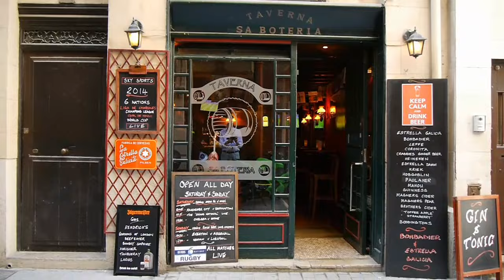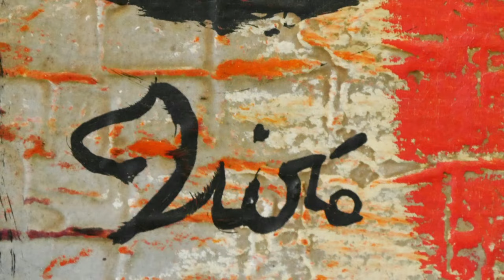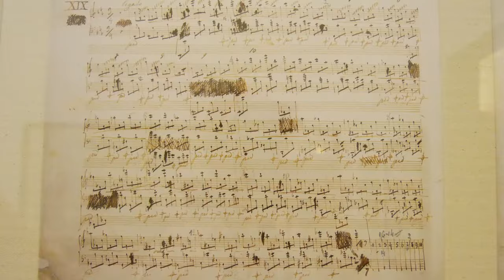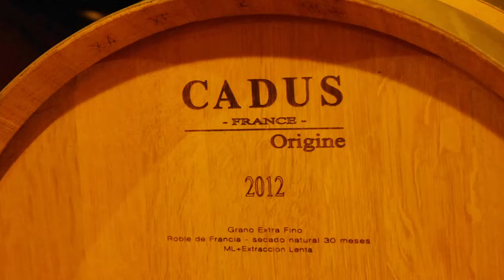Mallorca - Frühlingstraum im Mittelmeer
Einladung zu einer wunderschönen kleinen Rundreise auf unserer Trauminsel im Mittelmeer